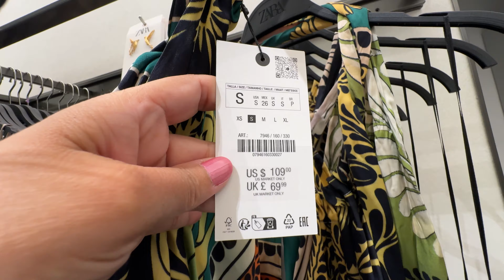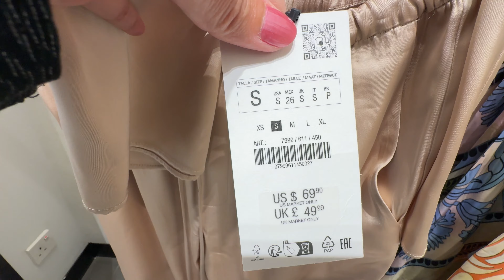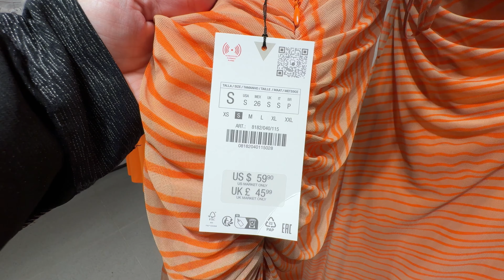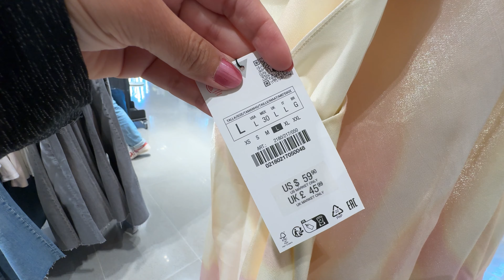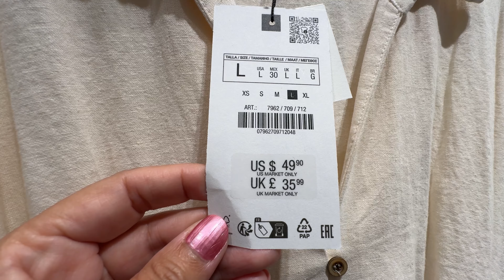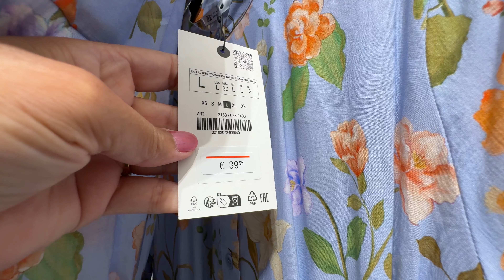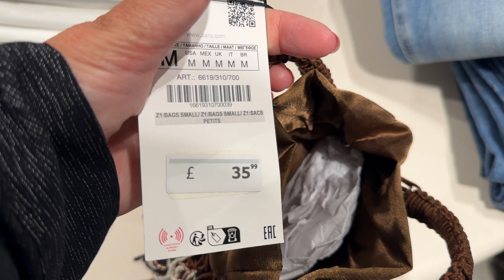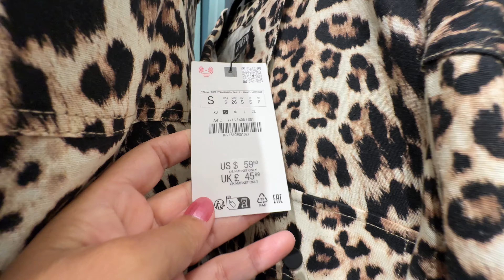💗ZARA WOMEN’S NEW💕SUMMER COLLECTION JUNE 2024 / NEW IN ZARA HAUL 2024💋🌷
Walking Intro 3:00
 Zara Collection Haul 3:47
 New in Haul Update 9:03
 Zara Collection Update 14:50
 Zara Haul